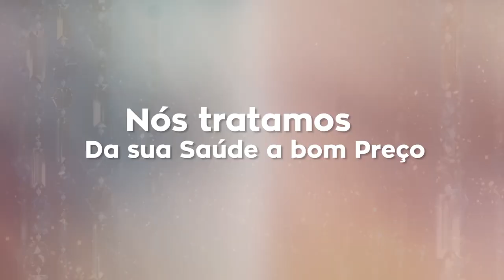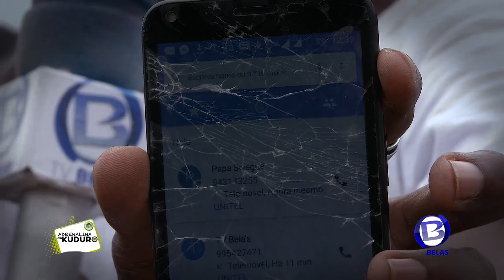Adrenalina do Kuduro Com Doctor M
Hoje Programa Adrenalina do Kuduro Esta no Municipio de Viana com  Doctor M  o Kudurista que Vive no Condomínio de Prata  no distrito Urbano do  Zango , Doctor M disse ao nosso Programa que Papa Swagg é um Dibengo e Ratazana por ter  Roubado  a Musica Manga de 10 , e o mesmo Da Nota Zero a Varios fazedores do Estilo  Kuduro como Pai Profeta ,Pai Gasolina entre Outros

Para Seres o Proximo Entrevistado Ligue Para Produção 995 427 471 /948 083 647
Para Cobertura de Eventos, Ligue 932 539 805, 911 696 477